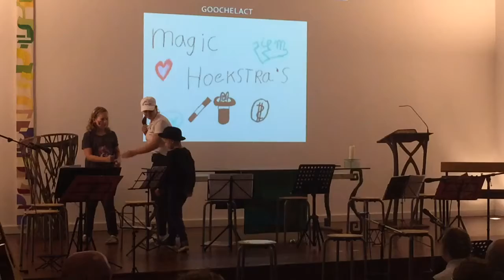Het verdwenen muntje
Siem en Maaike treden op als de Magic Hoekstra's met de goocheltruuk "het verdwenen muntje" tijdens het jaarlijkse optreden van de gitaarzolder.